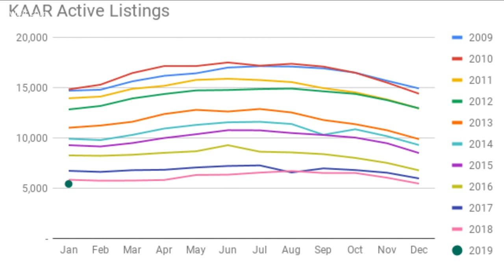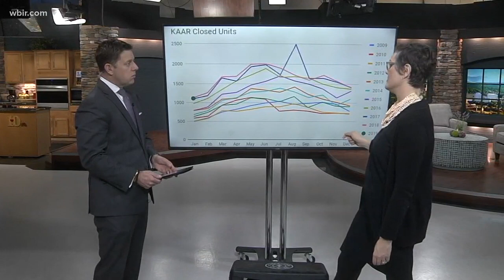Real estate: Knoxville still a seller's market so far in 2019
Knoxville real estate expert Suzy Trotta looks at the real estate trends in East Tennessee. So far, looks like Knoxville is a seller's market